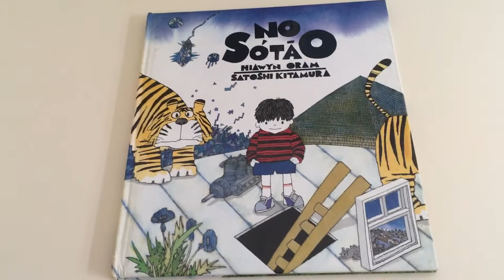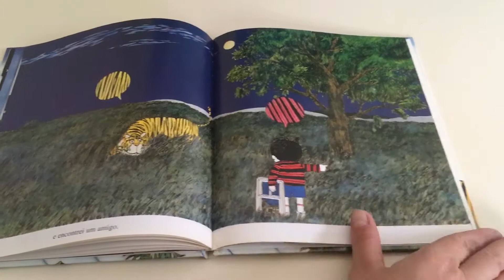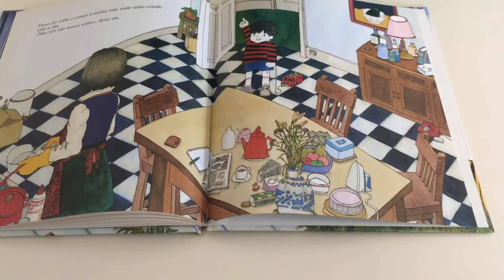No Sótão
Um livro de Hiawyn Oram e Satoshi Kitamura, Caminho